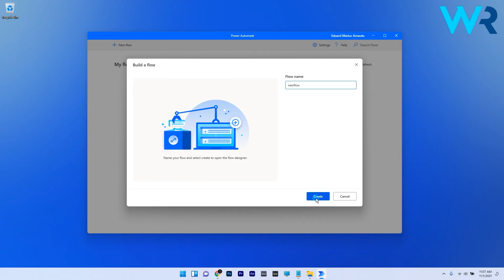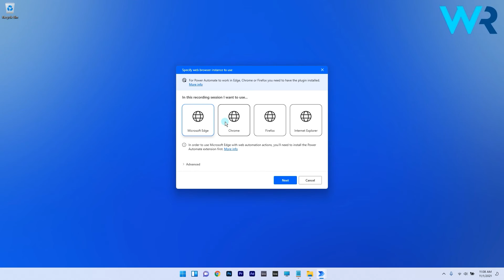How to automate tasks in Windows 11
| ⚙️Try Fortect to fix and optimize your PC like a Pro

Interested in how to automate tasks in Windows 11?
Power Automate is a very interesting app that helps you record flows, automate tasks, to improve your workflow and make your tasks easier!

0:00 - Intro
0:09 - How to automate tasks in Windows 11